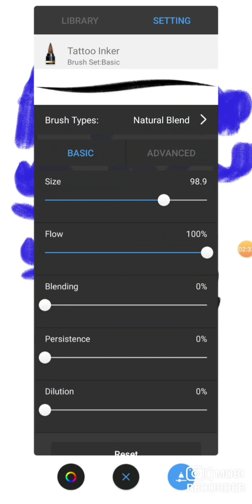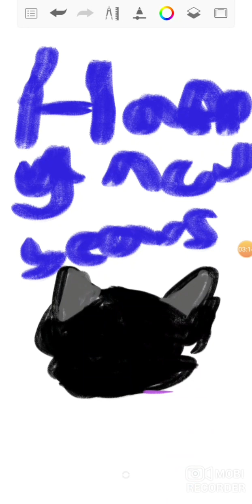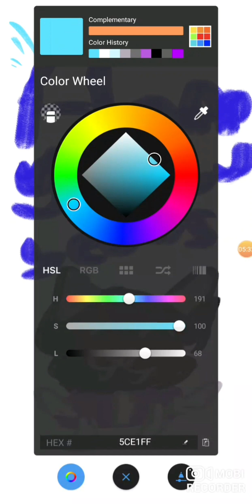happy new years